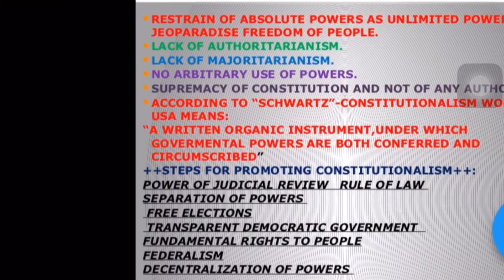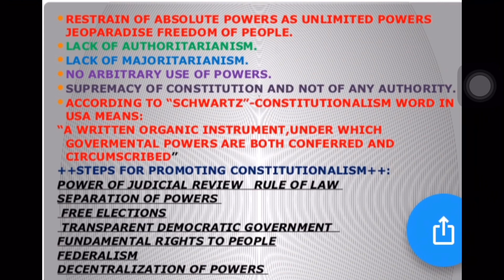2min “Constitutionalism” “संविधानवाद” pcsj uppsc apo -constitution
Read LAW

Learn LAW

Courses Available :  PCS-J   APO LL.B.  LL.M.   LAW OFFICER JOBS
SUBJECTS TO BE COVERED:
HINDU LAW
MUSLIM LAW
LOCAL LAWS
Read LAW

Learn LAW

Know LAW

uppsc
pcs j up syllabus
up public service commssion
books for pcs j preparation
GK GK GK GK GK GK GK GK GK GK GK GK GK GK GK GK GK GK GK GK GK GK GK GK GK GK GK GK GK GK GK GK GK GK GK GK GKGK GK GK GK GK GK GK GK
Know LAW Description